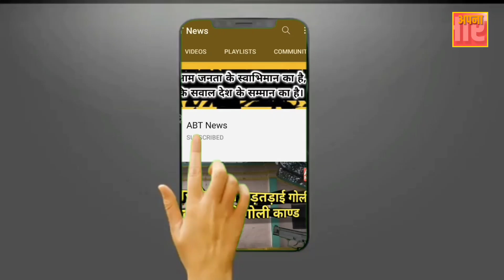तो हो गई Mukhtar Ansari को आजीवन कारावास की सज़ा! क्या है पूरा मामला?